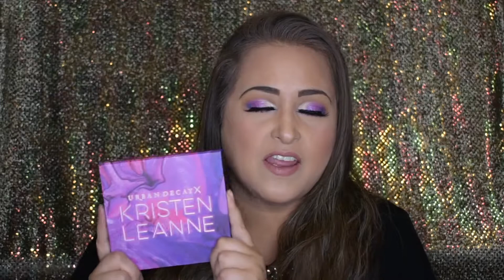Urban Decay x Kristen Leanne Kaleidoscope Dream Palette First Impressions & Makeup Tutorial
Urban Decay x Kristen Leanne Kaleidoscope Dream Palette First Impressions & Tutorial

Hi my loves! I bought the Urban Decay x Kristen Leanne Kaleidoscope Dream Eyeshadow Palette and I had to share my thoughts and the look that I created with you! These colors are super pigmented and the video does not do them enough justice. I hope you enjoyed watching this video, and I appreciate all of your support!

Products Used:

Eyes:
-Urban Decay x Kristen Leanne Kaleidoscope Dream Eyeshadow Palette: Spitfire, Dye and Brixton
-TooFaced Clover Eyeshadow Palette: Chihuahua & Furbaby
-Tarte Shape Tape Concealor
-Marc Jacobs Highliner in Black
-Too Faced I Want Kandee Eyeliner
-Tarte Center of Attention False Eyelashes
-Mac Fix+

Lips:
-Kylie Cosmetics Creme Lipstick in Creme Brule

Face:
-Dr. Brandt Pores No More Primer
-TooFaced Peach Perfect Foundation
TooFaced Milk Chocolate Soleil Bronzer
-Benefit Hula Bronzer
-Benefit Rockateur Rose Gold Blush
-Morphe Setting Spray
-Anastasia Beverly Hills Dipbrow Pomade in Soft Brown
-Benefit Browntones in #3

Brushes Used on Eyes:
-Mac 213
-Morphe 218

*All thoughts and opinions are my own. I will ALWAYS be honest and will never recommend a product that I do not think is with your hard earned money!